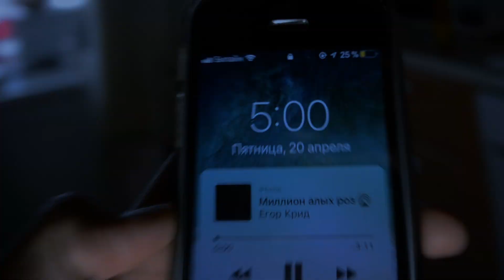КОРОЧЕ ГОВОРЯ, МЕНЯ ВЫГНАЛИ ИЗ ШКОЛЫ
ВНИМАНИЕ!
В данном выпуске, все персонажи вымышленные, и сделанные для шуточного контента, я не прогульщик)!!!